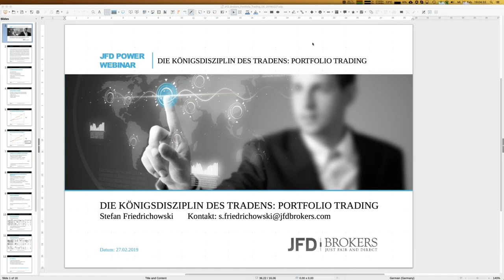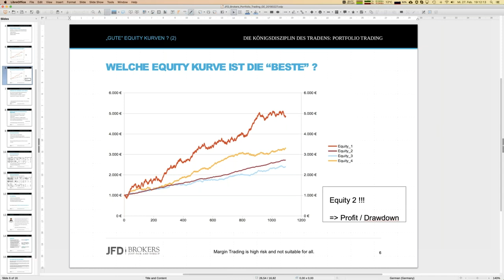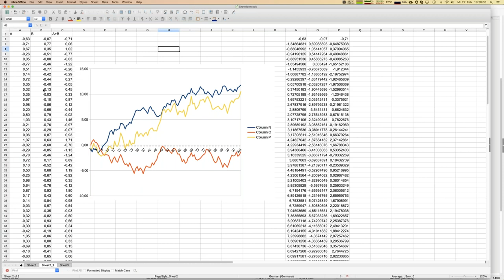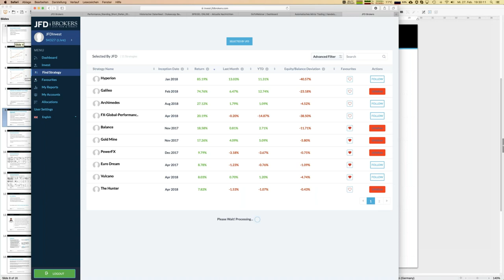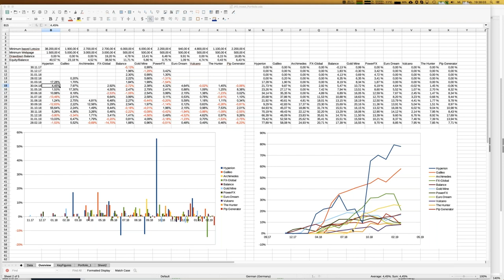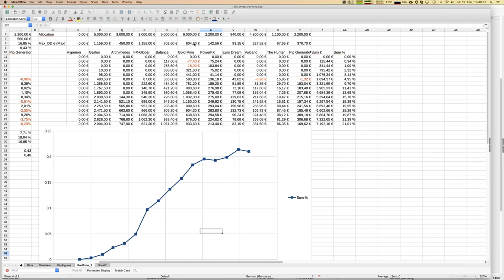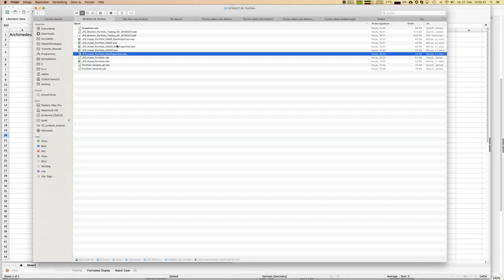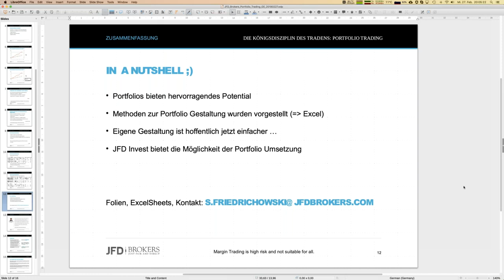Die Koenigsdisziplin des Tradens Portfolio Trading 20190227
Richtig interessant wird Traden dann, wenn man zahlreiche Strategien zur Verfügung hat. Doch jetzt stellt sich die Frage der richtigen Portfolio Gewichtung, d.h. welche Strategie bekommt wieviel Geld. Wie man hier am besten vorgeht, werden wir in diesem Webinar einmal genauer beleuchten. Als Beispiel werden wir dazu auch Strategien aus JFD Invest betrachten. Sein Sie gespannt!

76% der Konten von Privatanlegern verlieren Geld, wenn sie CFDs mit der Gesellschaft handeln. Sie sollten daher überlegen, ob Sie verstehen, wie CFDs funktionieren und ob Sie es sich leisten können, dieses hohe Risiko einzugehen, Ihr Geld zu verlieren.